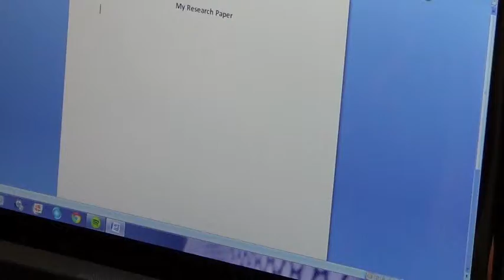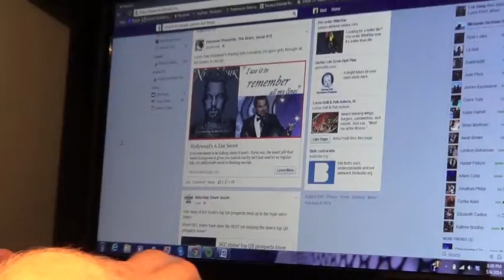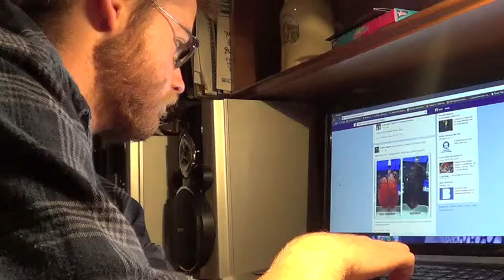Focus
Short Film -by Liz Carlton